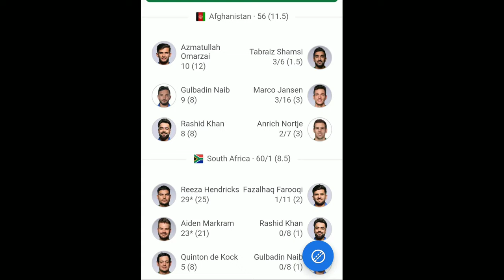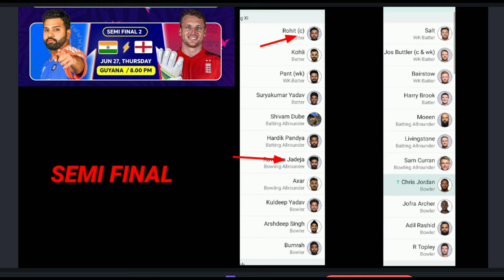ஆப்கான் இரண்டு வீரர்கள் மரணமா? IND vs ENG - பைனல் நுழைவது யார்! ஷாக் கொடுத்த ஜோதிட சிறுவன்!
T20 World Cup 2024: Semi-Final 2, IND vs ENG Match Prediction – Who will win today’s T20 World Cup match between IND vs ENG?